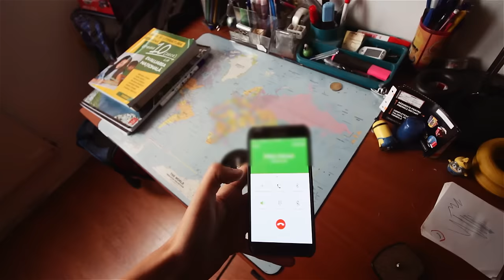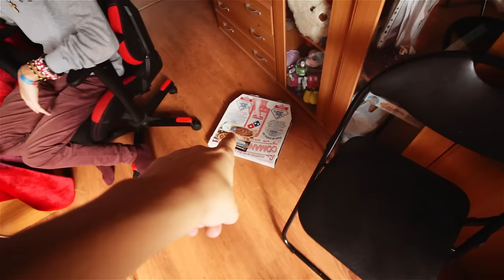M-AM ÎNTÂLNIT ÎN MALL CU DENIZ VURAL!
Gami va prezinta un nou daily vlog. (ᵔᴥᵔ)